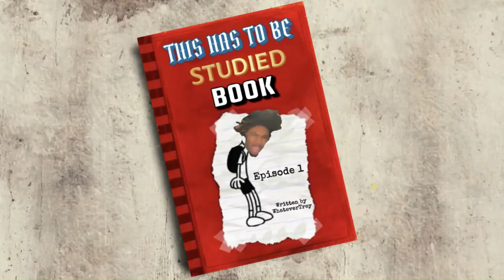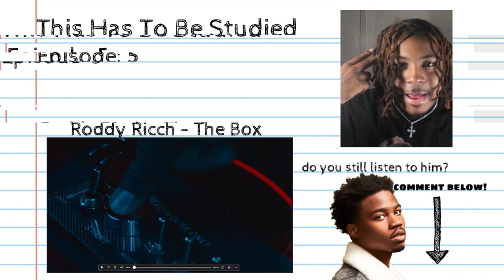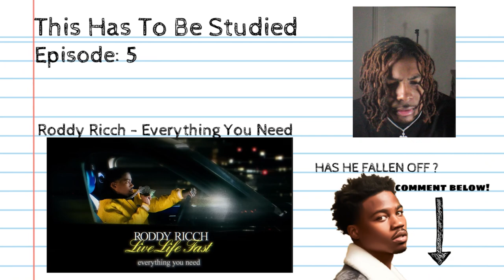This Has To Be Studied 💀: RODDY RICCH (Episode 5)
Do You Think RODDY RICCH Actually Fell Off???

In this episode I review and react to the first hit single of Roddy Ricch, and compare that song to his most recent dropped song, letting YOU guys in the comments below come to a conclusion if he FELL OFF or NOT.
LET ME KNOW WHATS YOUR THOUGHTS AND IF YOU THINK HE FELL OFF OR NOT IN THE COMMENTS BELOW!!!